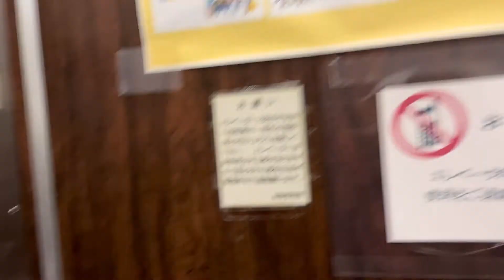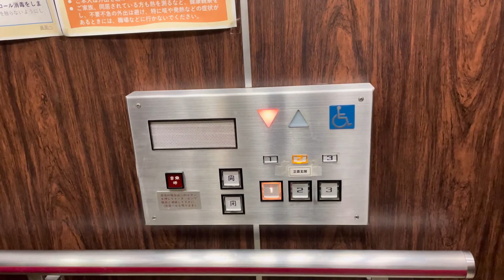［更新迫る…ブザー搭載の日本エレベーター］春日井市 市民生活部 東部市民センターのエレベーター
7/25から更新工事が行われる古いレトロな日本エレベーターです。
更新後は日本エレベーターからOTISに変わります。

［詳細］
メーカー:日本エレベーター製造
機種:エレミック(後期)
定員:11名
積載:750kg
アナウンス:×
停止階:1,2,3
備考:戸閉めブザーが搭載されています。

更新後の予想ですが、サンフロッグやグリーンパレス春日井、勝川駅北地下駐車場行きのような至ってシンプルなGen2 premierになると思われます。